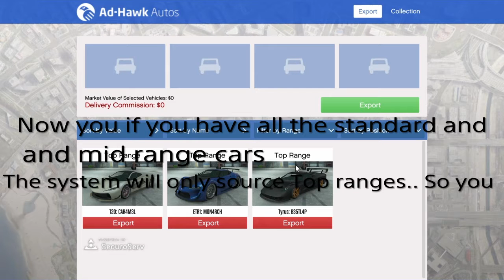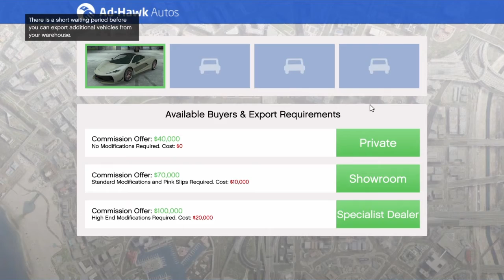How to get money fast in GTA Online!!